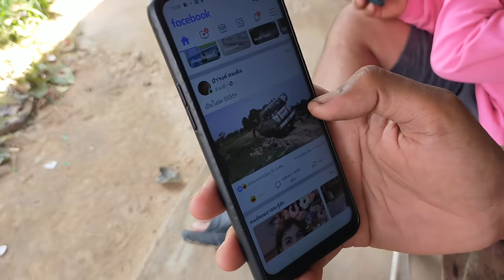เสี่ยนนท์เล่นฮา!!จุดบั้งไฟไล้จารย์ชู หนีขึ้นรถแทบไม่ทัน5555